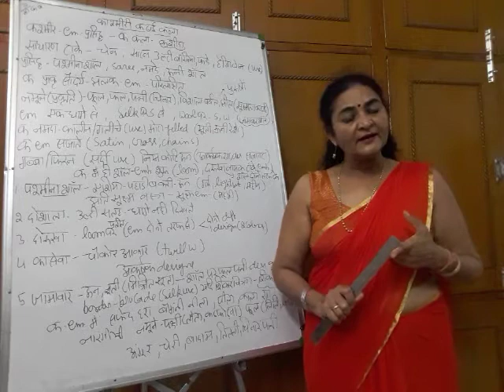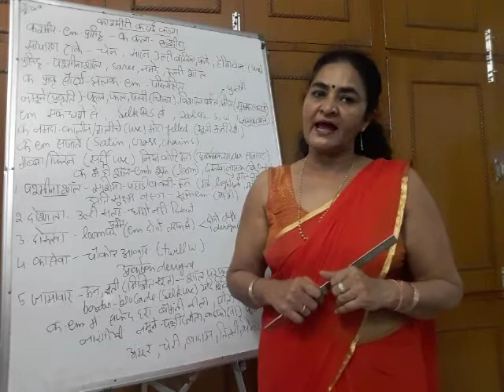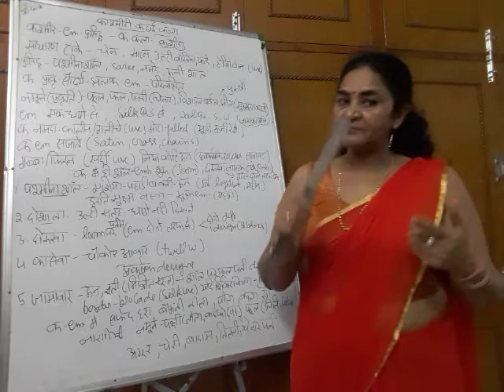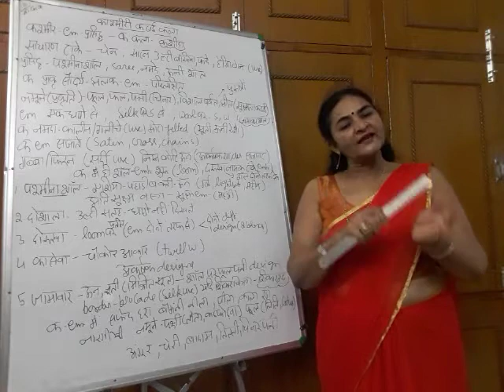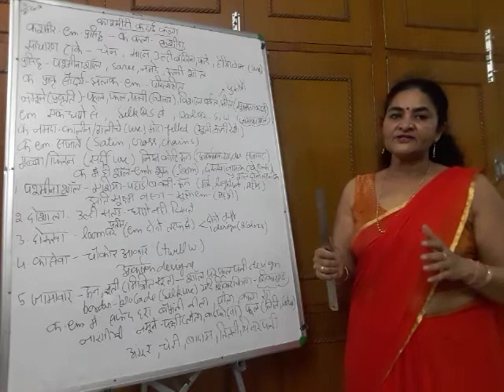Kashmiri Embroidery (textiles) Lecture -48